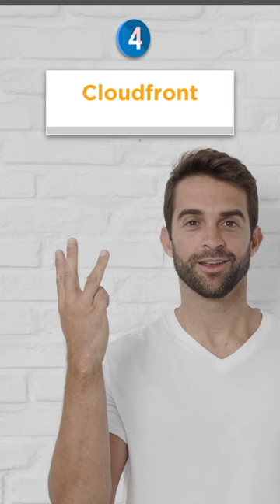5 Best AWS Services In One Minute | AWS Services for Beginners | Simplilearn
This short video on the Top 5 AWS Services you should know about will help you learn the important Amazon Web Services that are popular. The video provides a list of the top aws services you should be aware of for performing perform various cloud computing tasks. AWS is a widely used cloud computing platform in companies.

About Simplilearn AWS Cloud Architect Program:
This AWS Cloud Architect Certification Course will make you an expert in Amazon Web Services (AWS). In this program, you will become familiar with architectural principles and services of AWS, learn how to design and deploy highly scalable and fault-tolerant applications on AWS, implement AWS security and testing, and become an expert in AWS components such as S3 and CloudFormation.

What are the course objectives for this AWS Cloud Architect training?
This AWS Cloud Architect certification training will enable you to master the core skills required for designing and deploying dynamically scalable, highly available, fault-tolerant, and reliable applications on one of the top cloud platform providers—Amazon Web Services (AWS). You will learn the fundamentals of the Amazon Web Services (AWS) cloud platform and become an expert in understanding AWS terminologies, concepts, benefits, and deployment options to meet your business requirements. You will also get an overview of AWS DMS (Database Migration Service), how the AWS Schema Conversion tool works, and the various types of AWS DMS; how to build, implement, and manage scalable and fault-tolerant systems on AWS; and, how to select the appropriate AWS service based on data, compute, database, and security requirements.